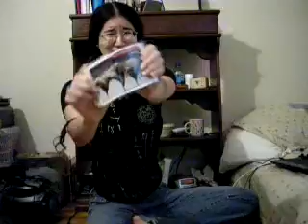Subscriber Gift-a-thon Part 2